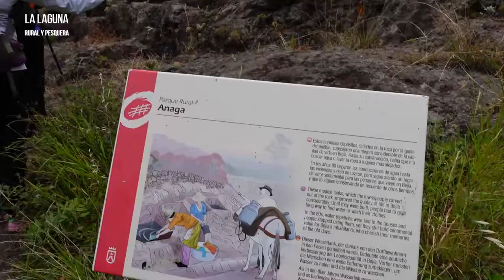Montañas de Anaga 2022. Ruta Chinamada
👍 "Montañas de Anaga", tiene el propósito de revalorizar la producción local de la zona, poner en marcha nuevas oportunidades de desarrollo que contribuyan al empoderamiento de los habitantes de Anaga.

⛰ Potenciamos los valores intrínsecos de este importante núcleo lagunero, como la historia, tradición y folclore, el paisaje, deportes, ocio y senderismo, la gastronomía y, sobre todo, la sostenibilidad, un valor fundamental al vivir en el macizo.

👌♻Tienes una nueva oportunidad para asistir a Montañas de Anaga. Será el 18 de junio con la ruta del Batán. Pero antes, echa un vistazo al vídeo elaborado tras la segunda ruta, la de Chinamada

📽Dale YA al play.

👩‍🌾👨‍🌾"Montañas de Anaga apuesta por la soberanía alimentaria y la revalorización de la producción local, el conocimiento del patrimonio del medio rural, y promueve acciones que ayuden a la puesta.

Las Carboneras
📌5 de junio
Chinamada
📌18 de junio
El Batán